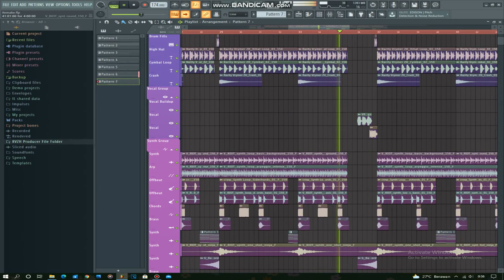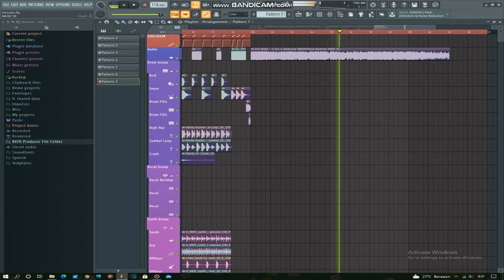Florida - I Cry (NIGHTkilla Remix) (Rarity Vrymer Collective Remake) FREE FLP